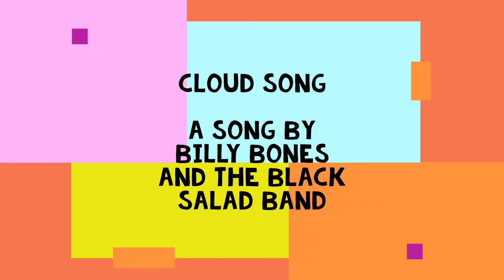Cloud Song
This is a song called "Cloud Song" by Trinacria (the band, since 1989).